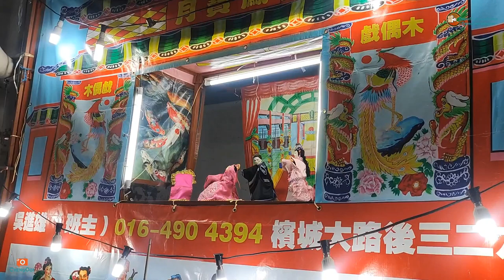怪談 32 ： 馬來西亞吉打亞羅士打天祺街陰府保長衙大二爺伯千秋寶誕 布袋戲 2023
2023年5月2号至6号 庆祝 大二爷伯千秋以及周年纪念庆典